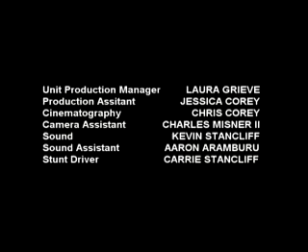Behind the Scenes of "As Yet Untitled"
By: Chris Corey -   Filmmakers Graham and Chaz find their micro-budget film unravel before their eyes on day one of production in this mock behind the scenes film.